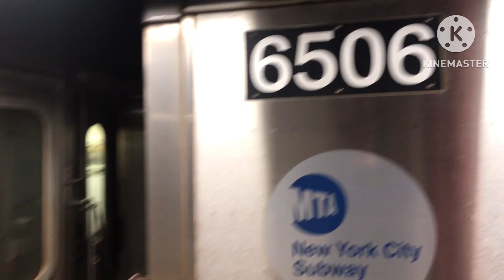IRT Subway Short: Railfanning the (2) and (3) trains @ Central pk north-110th st